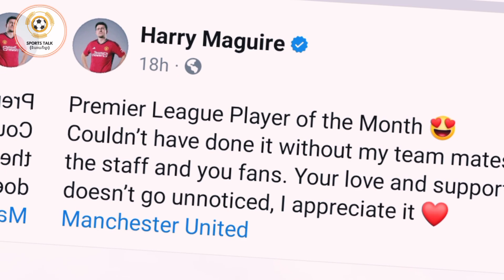Harry Maguire ឈ្នះពានរង្វាន់កីឡាករឆ្នើមប្រចាំខែវិច្ឆិកា